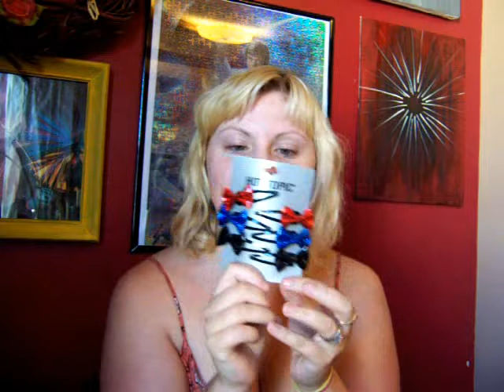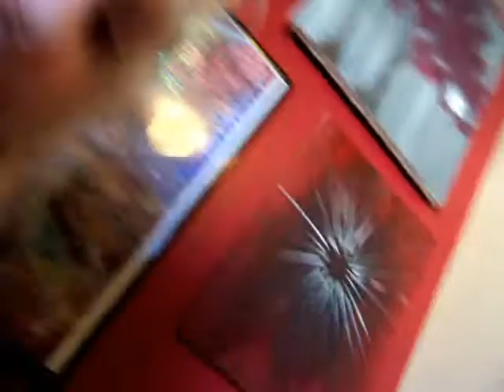The thrift of the century!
My awesome friends took me on a day trip to Louisville, KY, thanks girls for the amazing day of thrifting! Be sure and check out my friends channels they did better videos than me of this awesome event lol